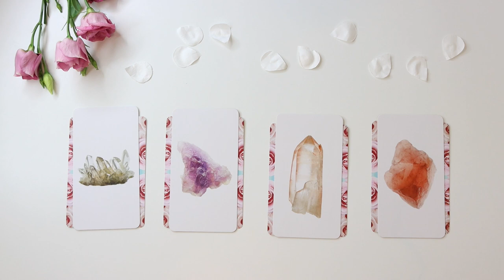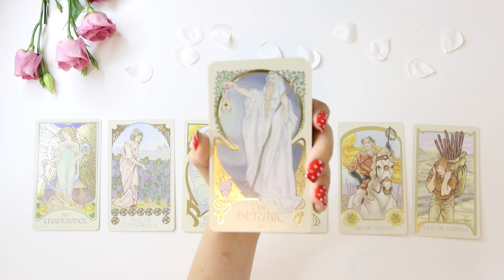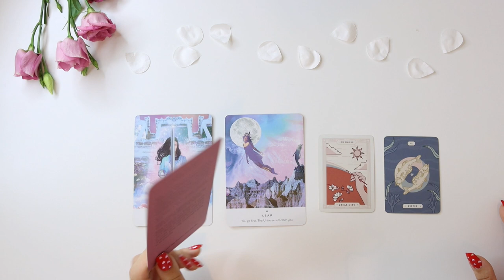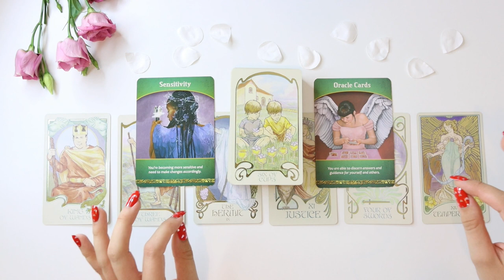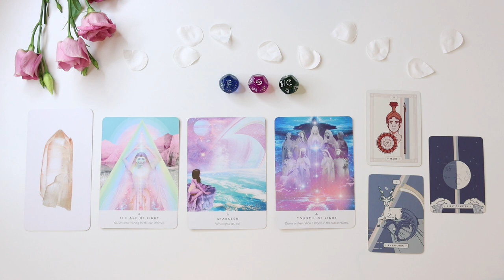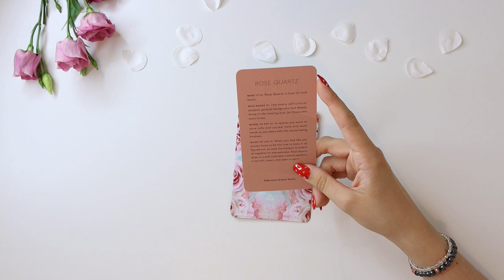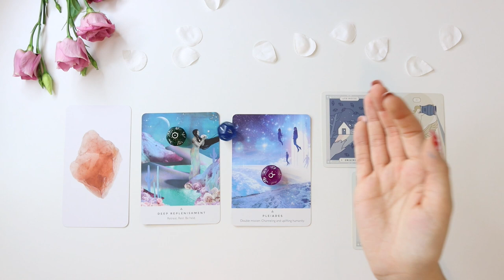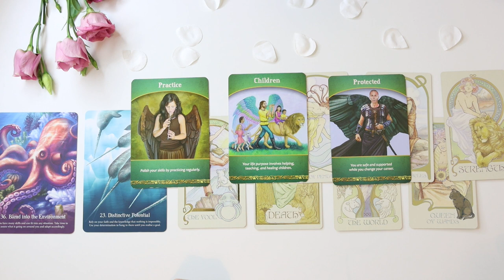💕🔮 PICK A CARD 🔮💕 | UNEXPECTED NEWS In LOVE - TIMELESS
PICK A GROUP:
GROUP 1 - 0:48
GROUP 2 - 9:02
GROUP 3 - 18:30
GROUP 4 - 28:27

- 20 - 25 Minutes

- 20 - 25 Minutes

1. How they feel about you
2. What they are going through
3. Your current relationship
4. Your future relationship.
5. Advice.

- 1 Hour and 15 Minutes